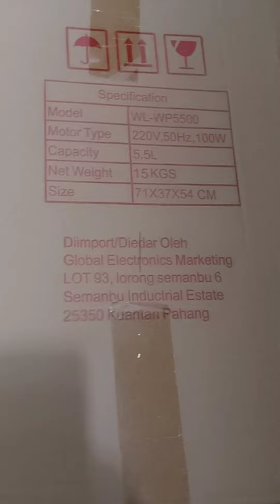Shipping to sabah and sarawak Swiftlet farming equipment